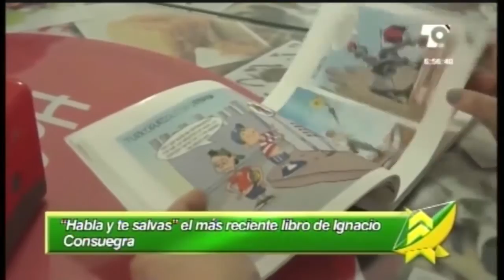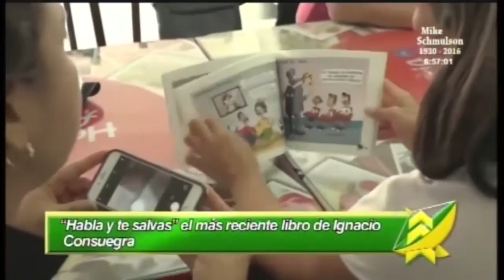LAS NOTICIAS 630 DE TELECARIBE EMISIÓN DICIEMBRE 16 DE 2016